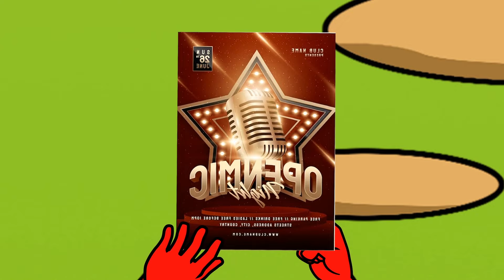He's right next to him but Ladybug can't see him - Catnoir is invisible | Miraculous 2D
Welcome to Miraculous Ladybug MewMew ❤️

Funny, humorous along with meaningful lessons about family love, brotherly love, and friendship love. That's what we want to bring to you through the content of the MewMew Ladybug channel.
► MewMew Ladybug Channel and all of its videos are not “directed to children” within the meaning of Title 16 C.F.R. § 312.2 of CHILDREN'S ONLINE PRIVACY PROTECTION ACT (USA) are not intended for children under 13 years of age.
► Newly born baby Ladybug was abandoned by her mother in front of Catnoir's house. Because the family was too poor and could not afford to raise the child, Ladybug's mother had to do so. Catnoir woke up after a nap and saw baby Ladybug lying in front of her door crying. He gently picked up the baby and caressed it, oh, the baby looked so cute. Although their family is poor, Catnoir and Ladybug baby live happily together. One day baby Ladybug's mother returned and wanted to take her back. Will Ladybug baby get her mother back? What should Catnoir do when Ladybug baby is no longer by her side?